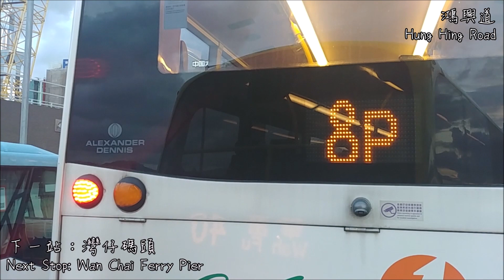城巴 CTB 40線行車片段（往華富北）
港島市區巴士路線40，由城巴營辦，來往華富（北）及灣仔北，途經置富花園、薄扶林道、香港大學、半山區及金鐘。
此路線與另一條服務南區來往半山區的全日路線40M的主要分別在於去程於半山區途經般咸道、柏道及羅便臣道，並繞經置富花園及不經中環。

拍攝資料：
車牌號碼：TS4542

AMC